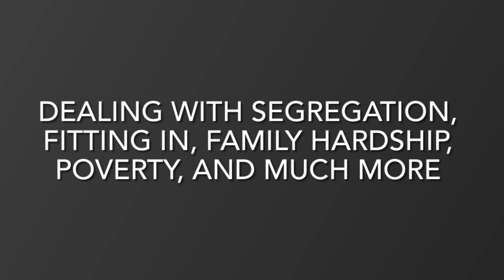Born a Crime Book Trailer